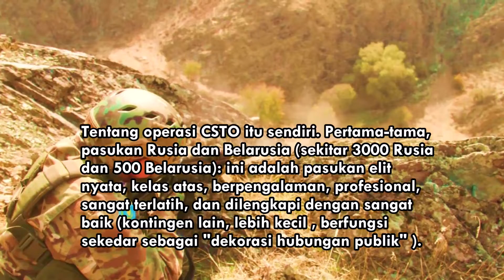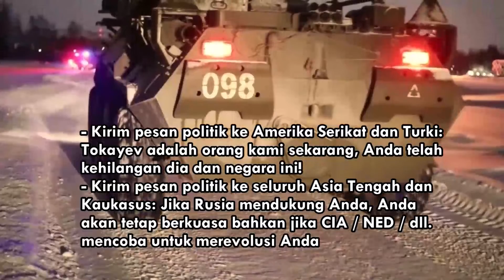PELAJARAN MILITER DARI KRISIS KAZAKHSTAN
Krisis atau kerusuhan Kazakhstan berimplikasi serius pada rivalitas Rusia dan Amerika. Sadar atau tidak Kazakhstan justru menjadi wadah rivalitas itu. Sadar atau tidak, justru keterlibatan negara-negara ex-Soviet di Kazakhstan mengirimkan pesan kepada barat: halaman belakang Rusia tidak bisa direbut oleh siapa pun.

Foto-foto berbagai sumber